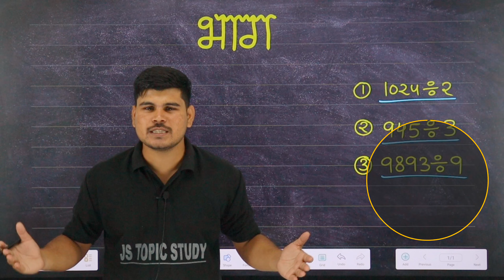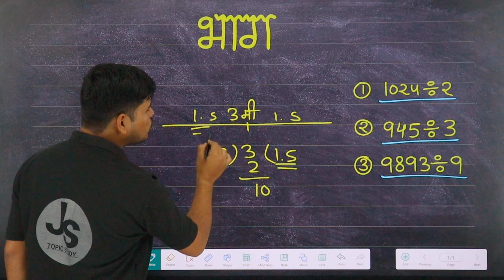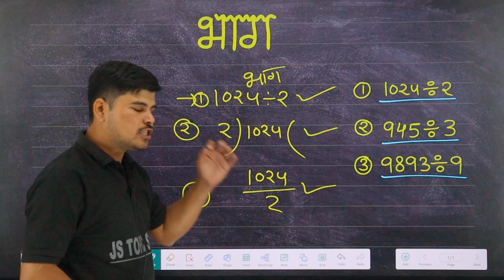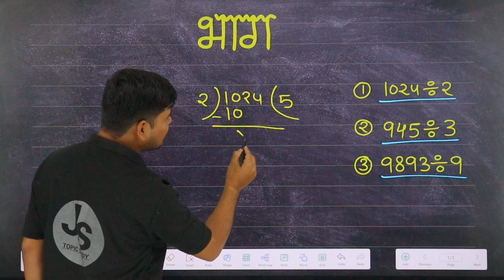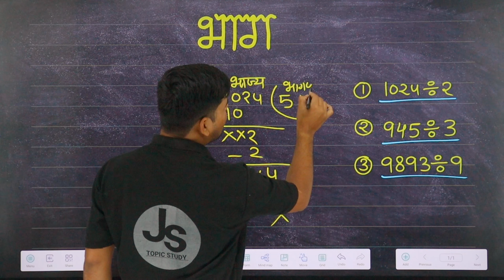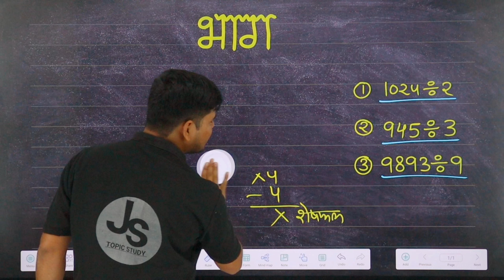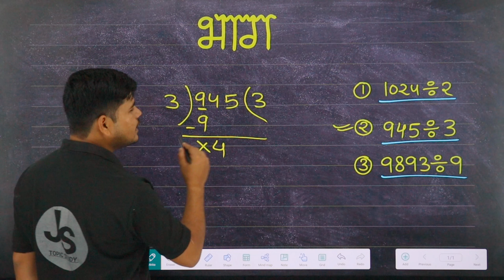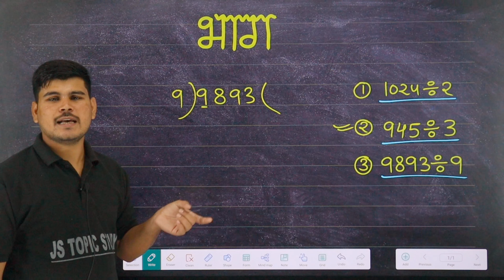bhag kaise karte hain | भाग कैसे करते हैं |JS TOPIC STUDY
bhag kaise karte hain | भाग कैसे करते हैं | bhag kaise karte hain dikhaiye | bhag kaise banate hain

bhag kaise karte hain bhag kaise karte hain batao
 bhag kaise karte hain batao bade bade
 bhag kaise karte hain batao point bala
dashamlav ka bhag
divide ke sawal
divide kaise karte hain 4 digit

Time Stamps :
00:00 INTRODUCTION
02:00 भाग के तरीके
03:05 प्रश्न नंबर 1
06:21 प्रश्न नंबर 2
08:45 प्रश्न नंबर 3